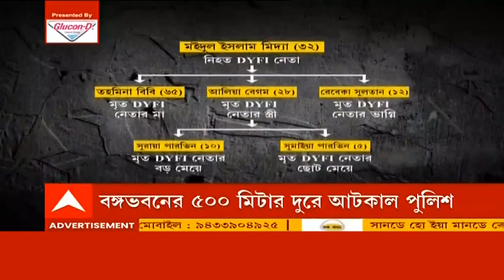DYFI Leader Death: বঙ্গ ভবনের সামনেও বাম ছাত্র-যুবদের বিক্ষোভ, নেতৃত্বে Aishi Ghosh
নবান্ন অভিযানে আহত DYFI নেতার মৃত্যুর প্রতিবাদে মঙ্গলবার বাম ছাত্র-যুবদের বিক্ষোভ আছড়ে পড়ে দিল্লির বঙ্গ ভবনে। জেএনইউ-র ছাত্র সংসদের সভানেত্রী ঐশী ঘোষের (Aishi Ghosh) নেতৃত্বে বঙ্গ ভবনে যান দিল্লি বিশ্ববিদ্যালয় (Delhi University) ও জেএনইউ-র (JNU) পড়ুয়ারা। কিন্তু বঙ্গ ভবনের ৫০০ মিটার আগেই তাঁদের আটকে দেয় দিল্লি পুলিশ। শুরু হয় পুলিশের সঙ্গে বচসা। বেশ কিছুক্ষণ উত্তপ্ত বাক্য বিনিময় চলার পর রাস্তাতেই বসে পড়েন বাম কর্মী-সমর্থকরা।